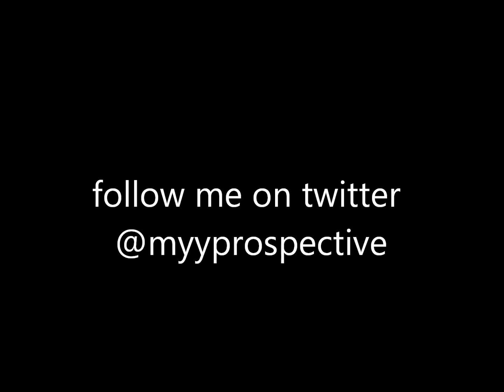Prospect - Moment Of Clarity